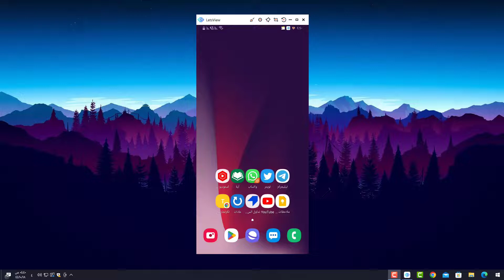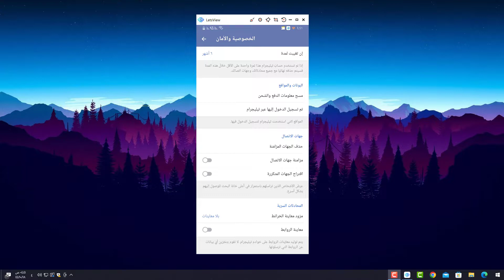طريقة حذف جهات اتصال التليجرام دفعه واحدة بسهوله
في هذا الفيديو رح نشرح طريقة حذف جهات اتصال التليجرام دفعه واحدة بخطوات سهلة وبسيطة 2023
ويمكنك حذف جهة اتصال واحدة او حذف جميع جهات الاتصال دفعة واحدة في التلجرام